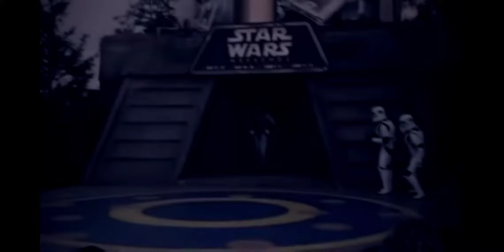Boba Fett dancing to Tunak Tunak Tun